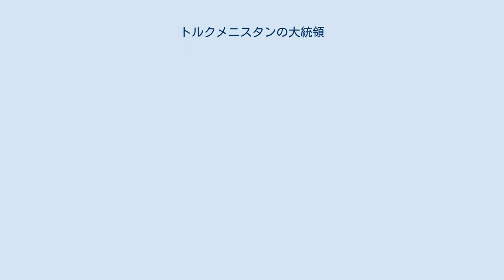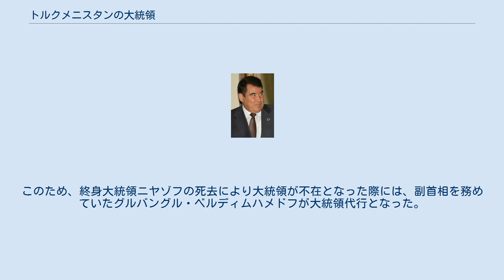トルクメニスタンの大統領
トルクメニスタンの大統領（トルクメニスタンのだいとうりょう、トルクメン語: Türkmenistanyň prezidenti）は、トルクメニスタンの国家元首たる大統領である。
 憲法上の規定によると、トルクメニスタンの大統領は任期は1期につき7年で、国民の直接選挙により選出されるという事になっている。
 しかし、同国では1991年の独立以来、個人崇拝色の強い独裁政治が行われており、1999年から2006年までは議会によりテュルクメンバシュ（国父）の称号を与えられたサパルムラト・ニヤゾフによる終身大統領制が敷かれていた。
ニヤゾフの死去後も、一定の改革は行われたものの引き続き独裁的な体制が継続している。
 同国ではソビエト連邦からの独立後、憲法上は複数政党制が認められたものの、実際には唯一の与党であるトルクメニスタン民主党とその衛星政党である農民正義党しか合法的な政党は存在せず、他の政党は全て非合法化・弾圧されているため、大統領選挙は実施されても形式的なものであり、現職者又はその後継者が常に約9割あるいはほぼ100%に近い得票を得て当選する。
 トルクメニスタンには副大統領職は存在せず、閣僚会議議長（首相）は憲法の規定により大統領自身が兼任している。
このため、終身大統領ニヤゾフの死去により大統領が不在となった際には、副首相を務めていたグルバングル・ベルディムハメドフが大統領代行となった。